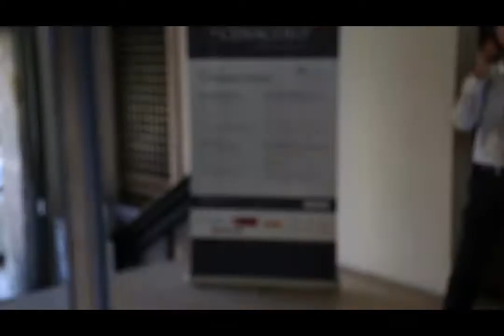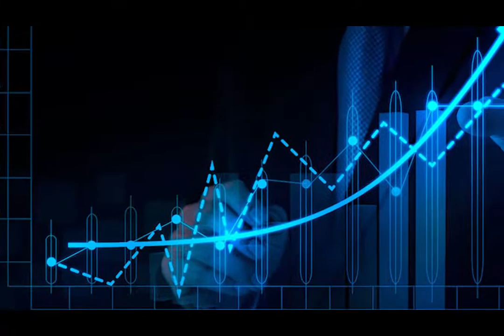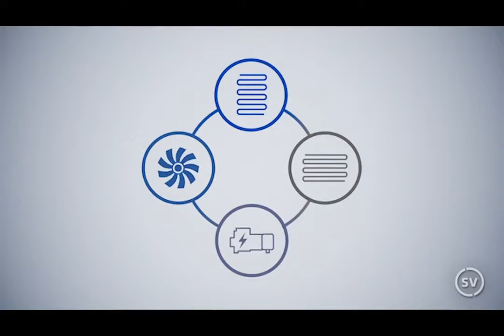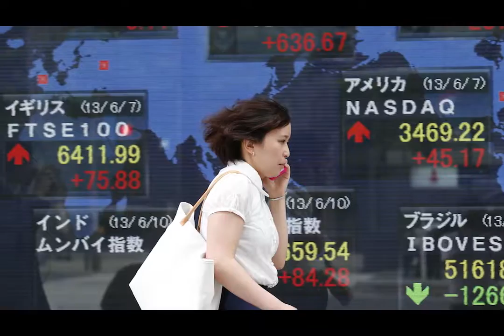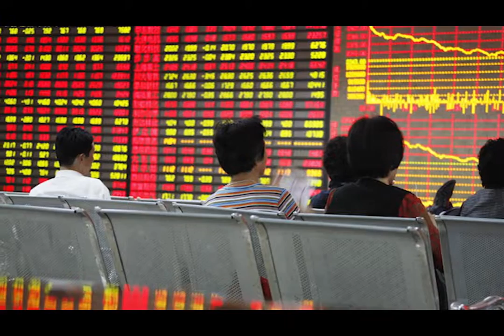Pianificare fa bene all' impresa e al Family Business - long version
Solo 10 minuti per raccontare cosa sono le "generazioni di valore" della PMI e i casi di successo nel panorama italiano grazie agli interventi di Luigi Belluzzo (Belluzzo&Partners), Augusto Balestra (Orienta Partners), Kevin Tempestini (KT&Partners) e Pier Valter Azzoni (Deloitte). Ne abbiamo parlato a Verona, al convegno tenutosi il 23 giugno 2016, con imprenditori e manager "di valore".